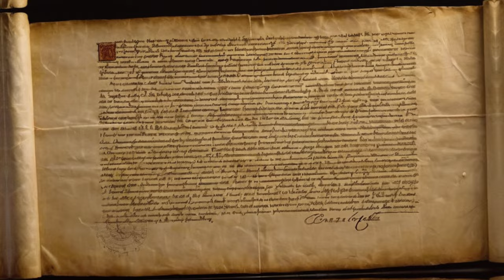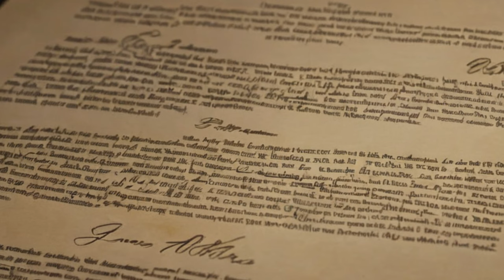The History Facts That Will Make You Say Wow! -1-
Dive into some of the most fascinating and lesser-known facts from history. From a war that lasted 335 years with no casualties to the renaming of hamburgers during World War II, there’s a lot to uncover. Don’t miss out on these intriguing historical nuggets!